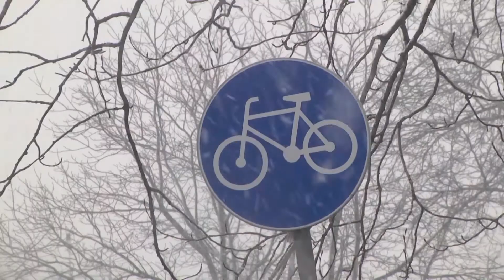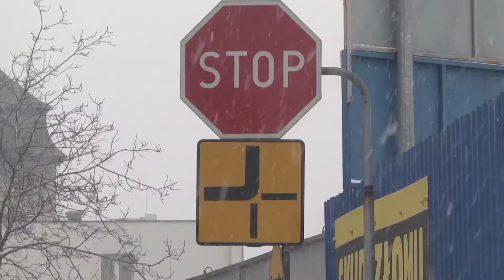Droga do remontu